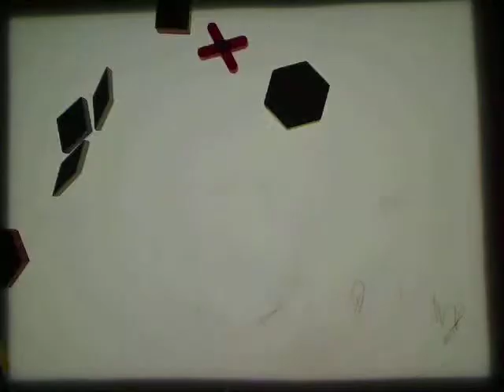The World's End by Mike Granger